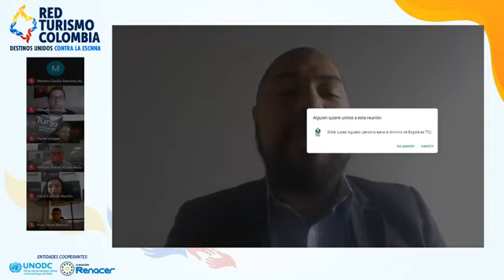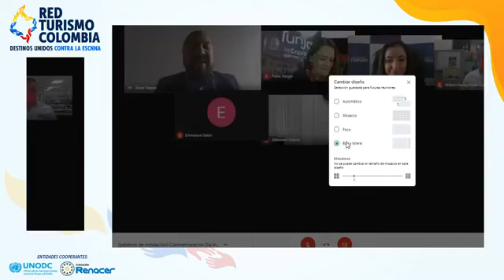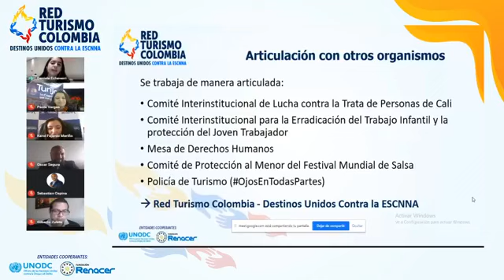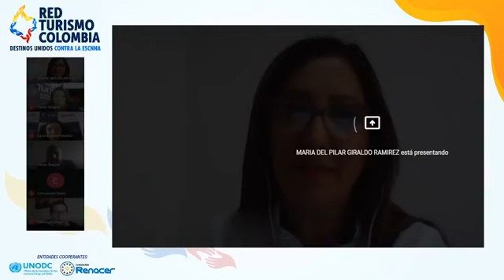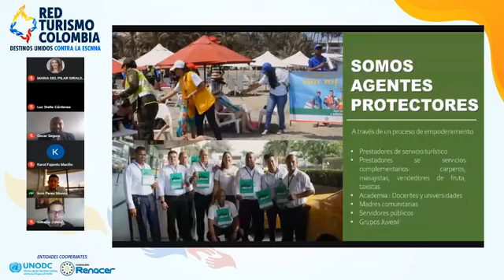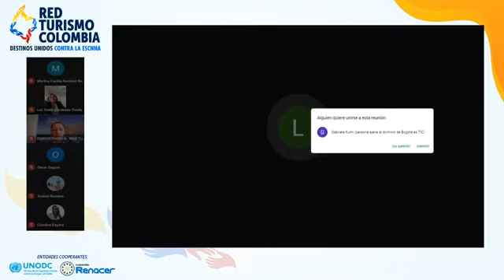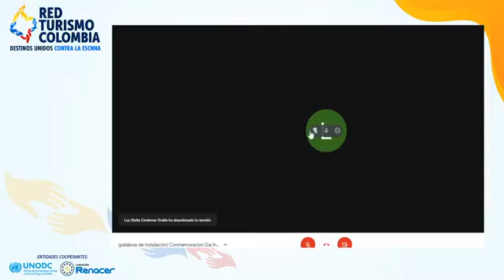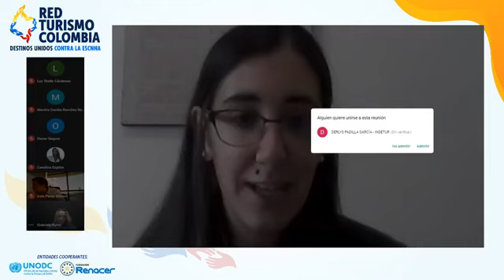Conmemoración del día Internacional Contra la ESCNNA - Jornada de la Mañana